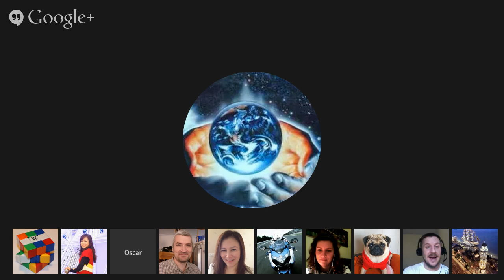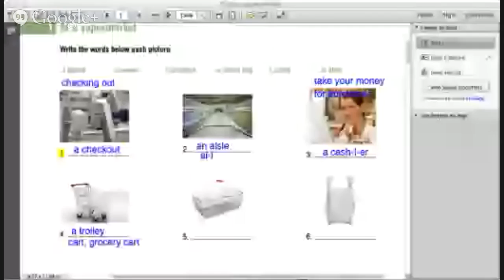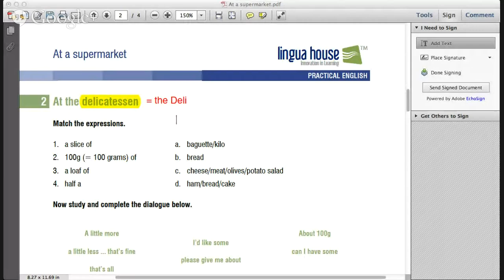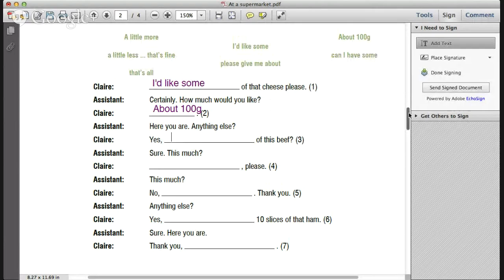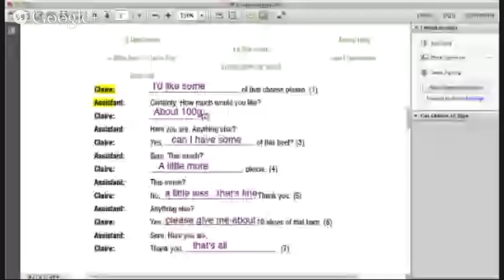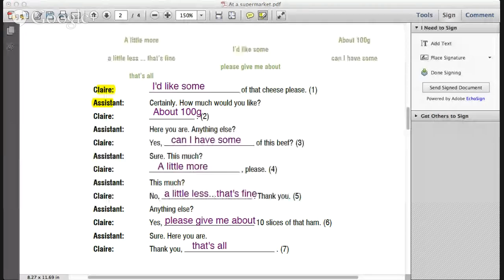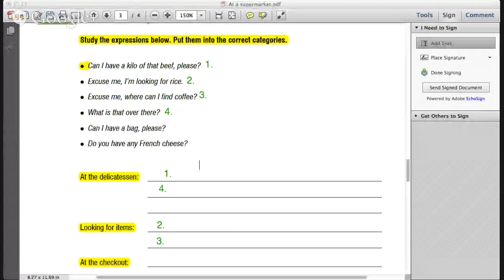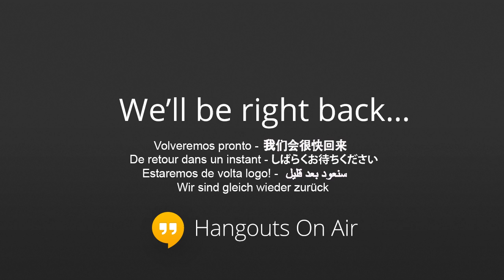At The Supermarket